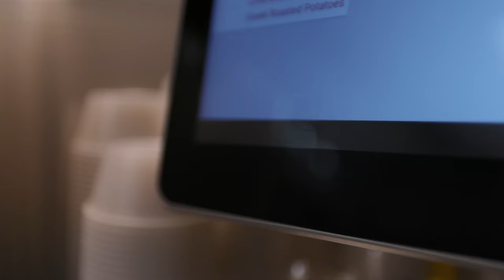How has my FIRST Restaurant been doing? | Opa Greek Taverna